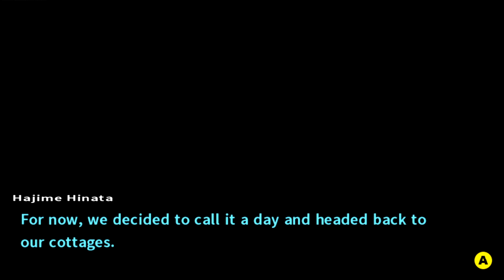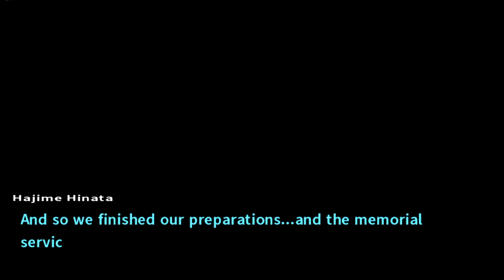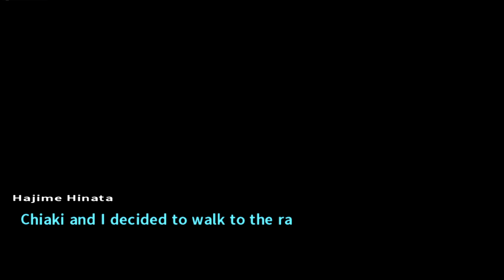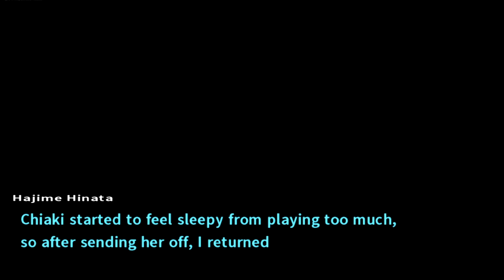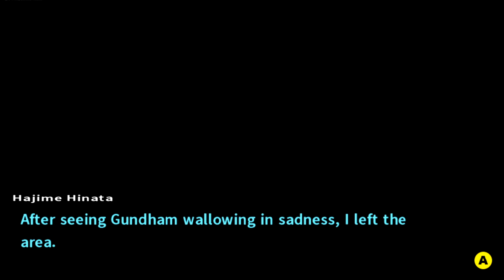MEMORIAL FOR MAHIRU - Danganronpa 2: Goodbye Despair (Part 27)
Whelp, it looks like we have two items that triggered special events, so we have that plus TONS of free time now! Character bonding time before they are ripped away from us, yay!